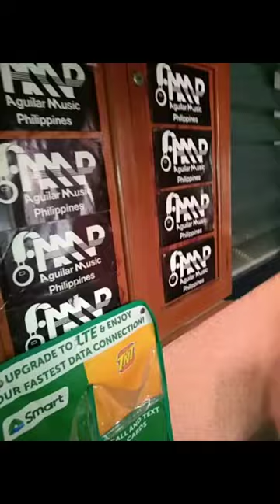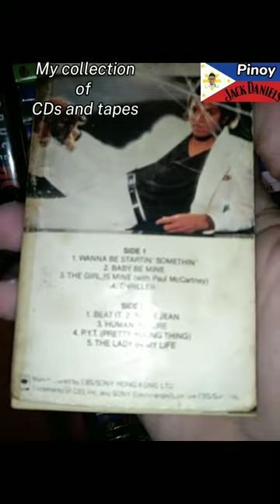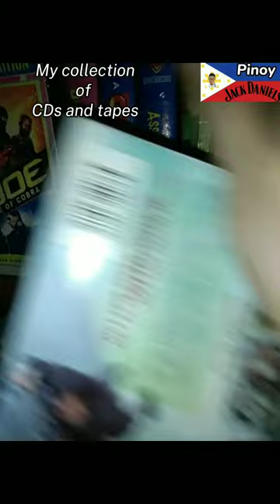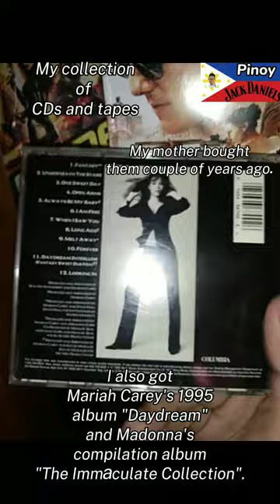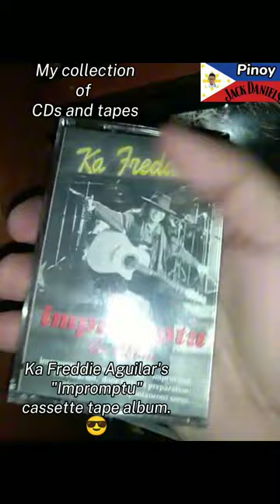My Collection of CDs and tapes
NOT for sale/rent/lending/borrowing.